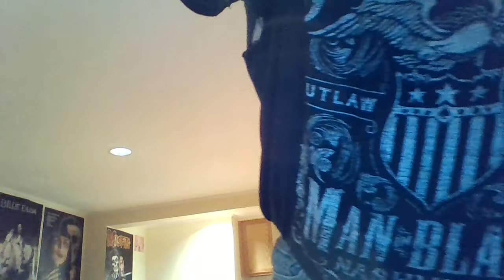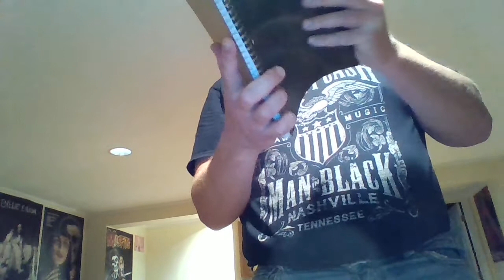My Heathers Sequel Featuring Mike Meyer And Winona Ryder